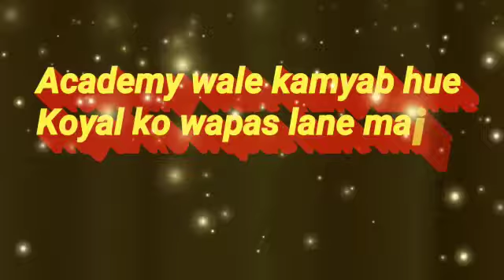ziddi dil maane na | koyal layegi abhay ki sachai sab ke samne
ziddi dil maane na first day show update
ziddi dil maane na first day update cast and story